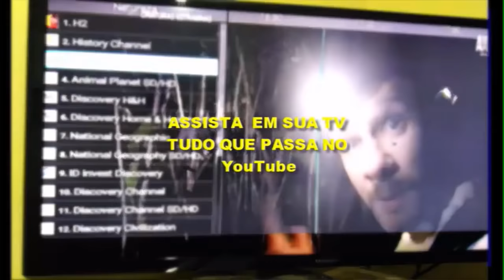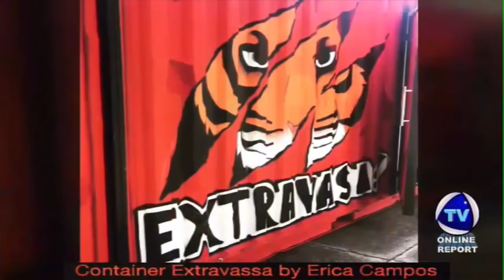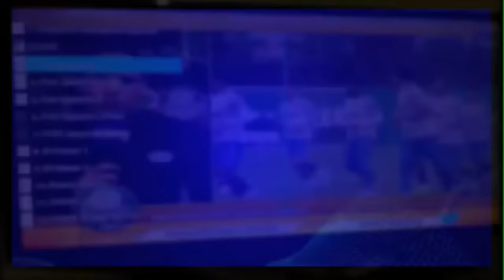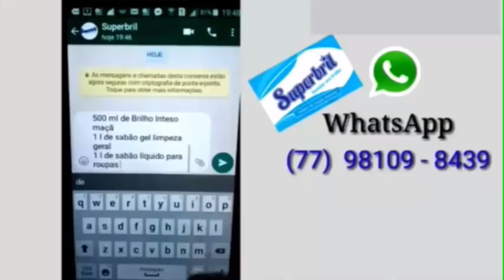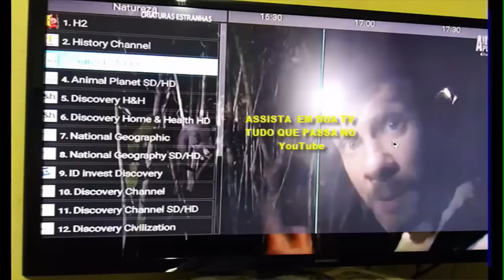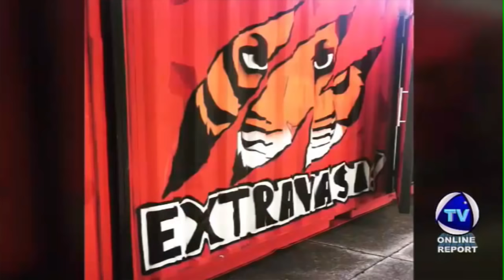Programa Marcelo Silva 21/11/18